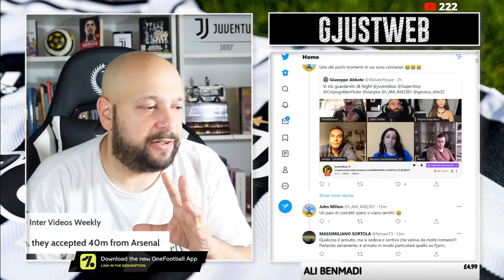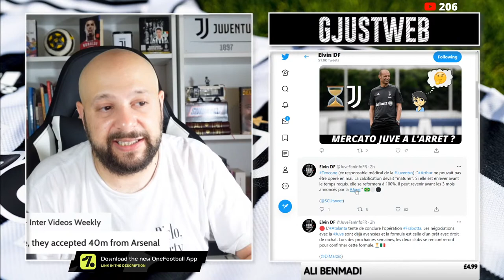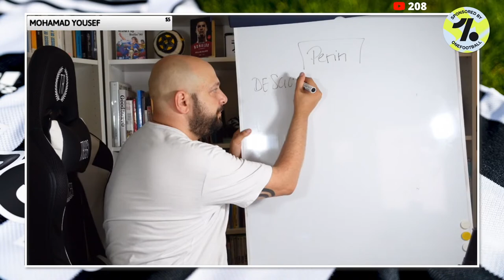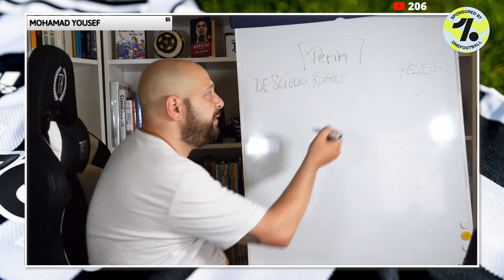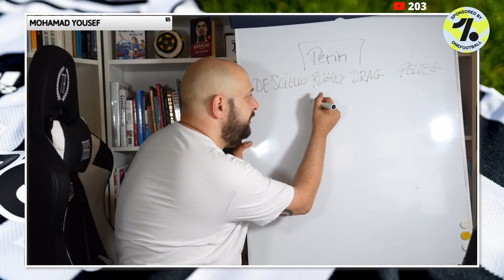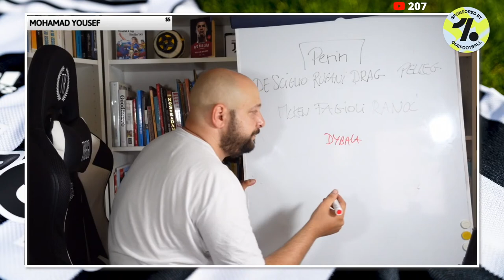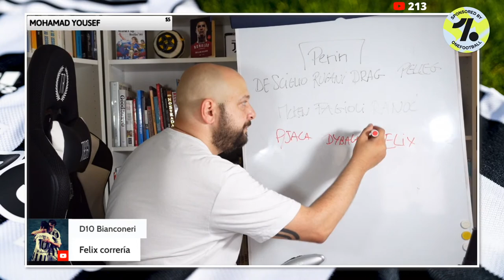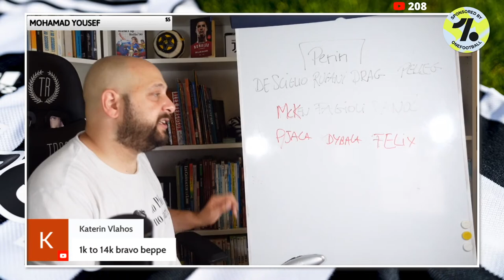JUVENTUS LATE LIVE || HARRY KANE TO JUVE?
Live Q&A with the Juventus updates of the day..
Harry Kane sensational move to Juventus?